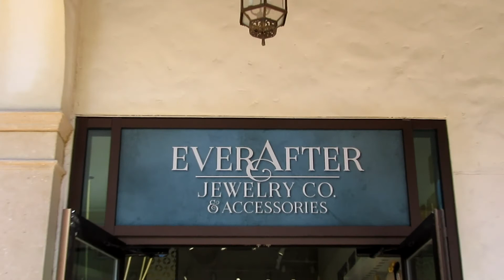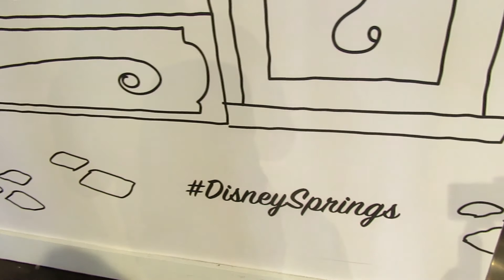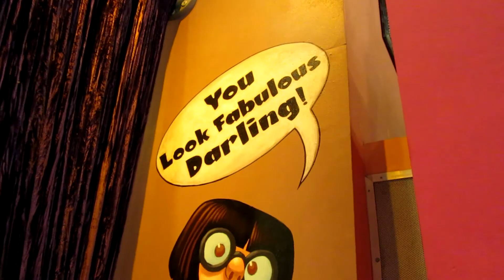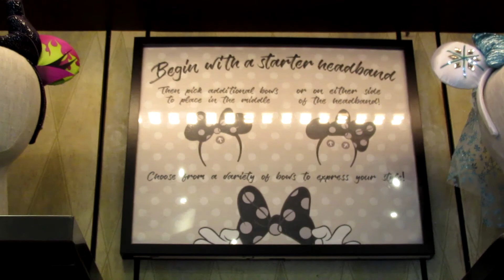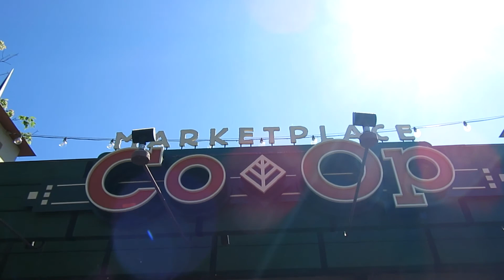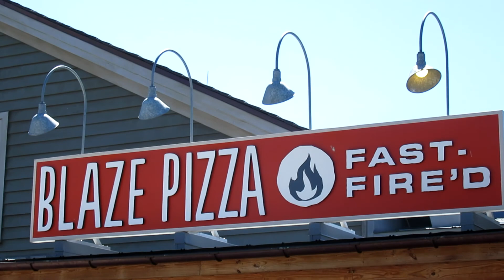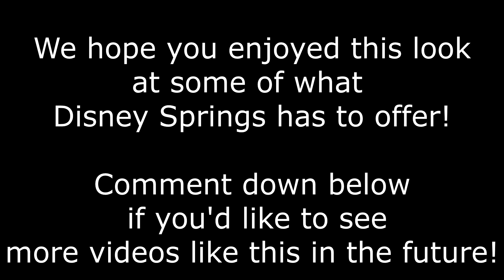A Look Inside: Disney Springs - TheDisneySisters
Enjoy this glimpse into some of what Disney Springs has to offer!  We take you into some of the best Disney shops and some of our favorite food destinations at the Springs to give you a taste of what you can expect from your trip!  Here's your one-stop shop for some of the designer Disney merchandise you'll find here.